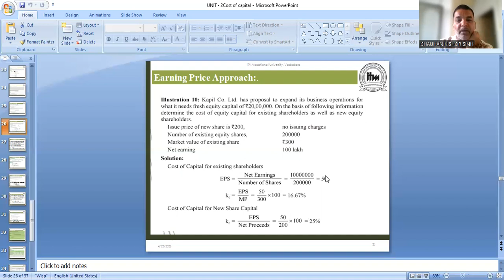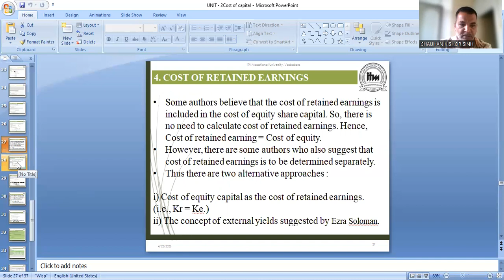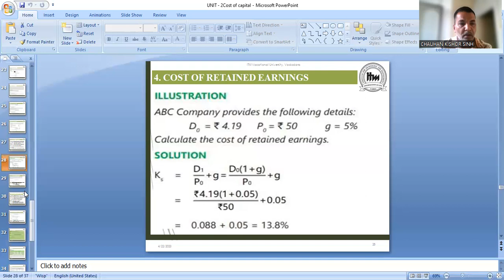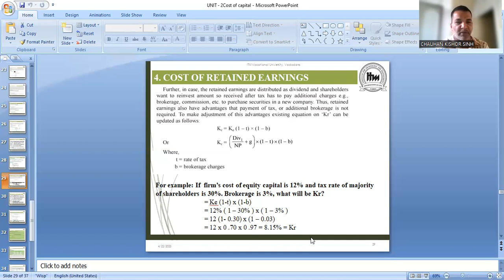COST OF EQUITY EARNING PRICE APPROACH